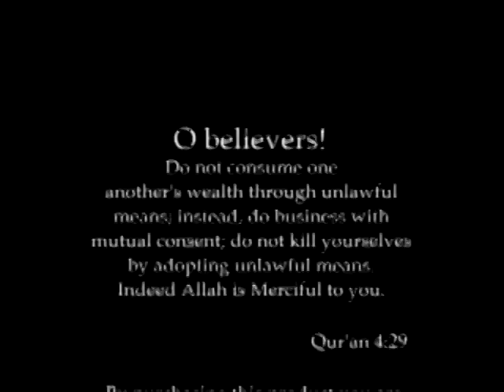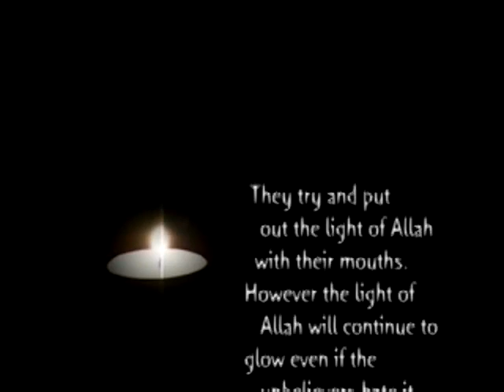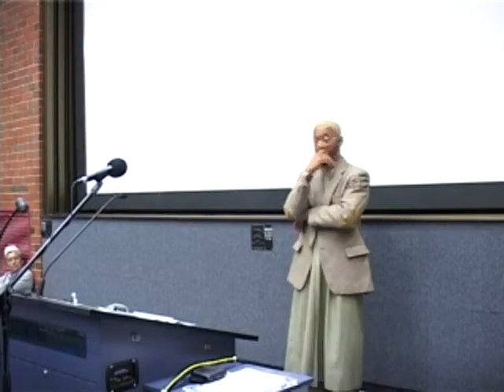Strangers (Khalid Yasin)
Muhammad (pbuh) said that this religion began as something strange and will return as something strange... so give glad tidings to the strangers. We see many cases of Muslims reforming themselves to become better Muslims, and in most cases they are seen as extreme, strict and sometimes even considered as crazy. Strangers is what they have become. In this lecture, Khalid Yasin explains the importance of being patient in difficult times like these.

Shaykh Khalid Yasin, a former Christian, is the Executive Director of the Islamic Teaching Institute (ITI); a premier organisation dedicated to the work of Dawah. He has studied the Arabic language in Madina, Saudi Arabia and Cairo, Egypt and has had many mentors and teachers who tutored him in Fiqh us-Sunnah, Fiqh us-Seerah, Islamic History and the memorisation and recitation of the Holy Qur'an. In the past ten years, the ITI has delivered more than 5000 persons to Islam and an additional 1,476 since the September 11 Attacks. Shaykh Khalid Yasin delivered a lecture in Saudi Arabia in 1994 titled "The Purpose of Life", which resulted in 43 persons accepting Islam on that very night. Khalid Yasin constantly tours the world delivering lectures aimed at removing distortions about Islam and Muslims, conducting Dawah Training Courses, and providing new Muslims with a specially designed Islamic Training Program. Khalid Yasin is committed to raising the consciousness of the Muslims to fulfil the responsibility of Dawah and the establishment of Islamic revival, Insha'Allah.